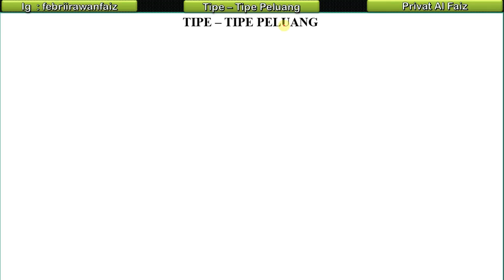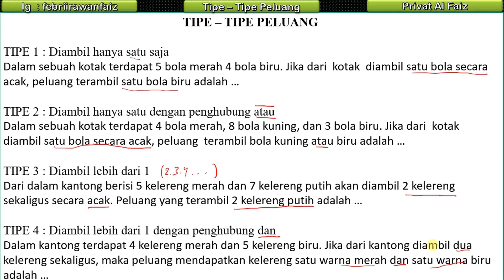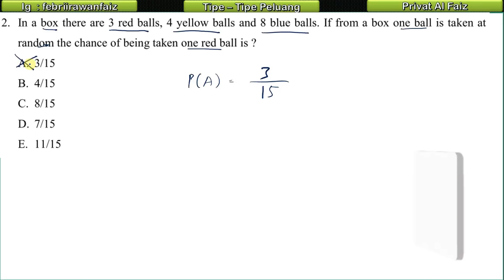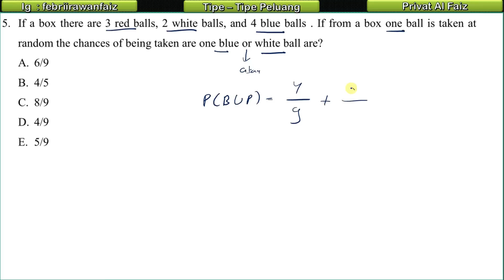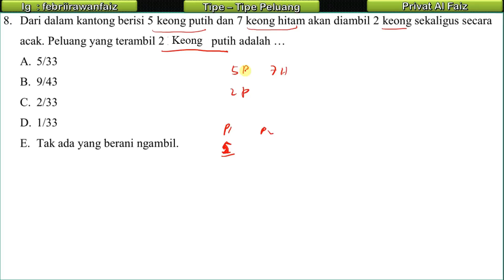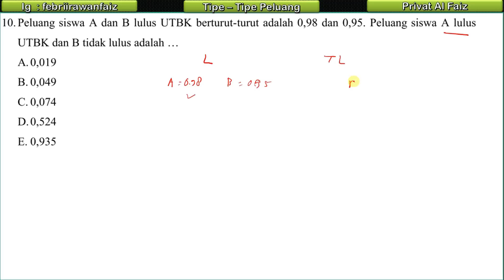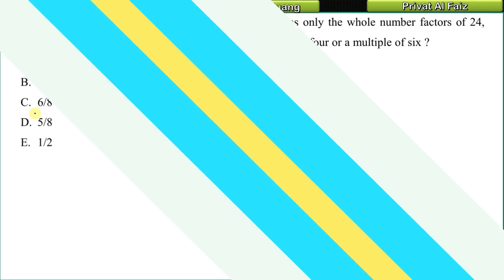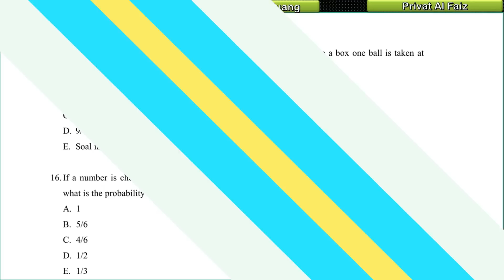The SAT Practice Test part 4 - TPS UTBK 2020 PELUANG LENGKAP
The SAT Practice Test
SOAL TPS UTBK SBMPTN 2020
PENGETAHUAN KUANTITATIF MENGGUNAKAN BAHASA INGGRIS
BOCORAN SOAL TPS UTBK 2020
KUANTITATIF BAHASA INGGRIS
CARA CEPAT TPS UTBK 2020
SOAL TPS KUANTITATIF UTBK 2020
peluang
combinasi dan permutasi

Metode cara cepat dan trik cepat sangat cocok untuk mengerjakan soal TPS UTBK 2020 materi PENGETAHUAN KUANTITAIF yang mirip dengan SAT Practice test materi PELUANG.